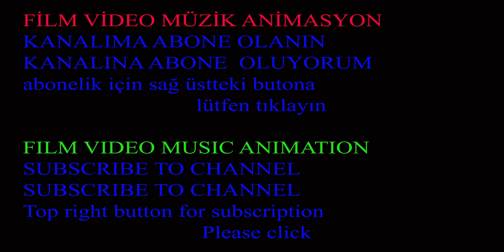ABONE OLANIN KANALINA ABONE OLURUM, I am subscribing to my subscription